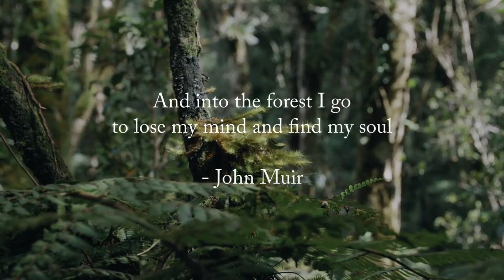Angel repeating number 26 2626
Repetitive number sequences / Angel numbers.

The information in this video is derived from Michelle Newten's app Angel Number Signs together with my channeled messages from the Angelic Realm using divination.

Love ♡
Moa